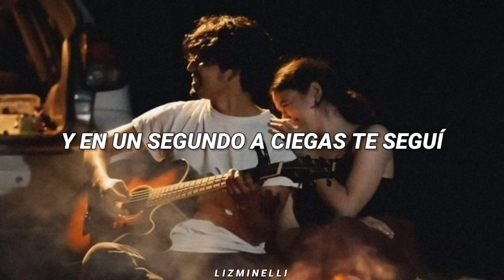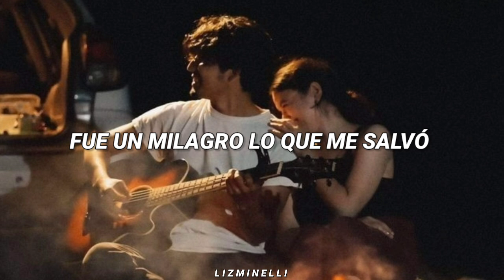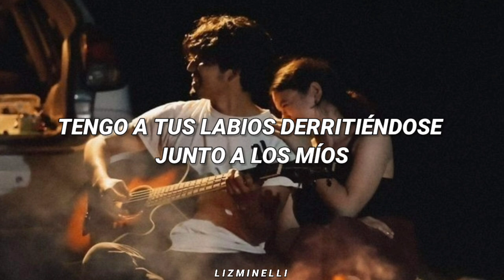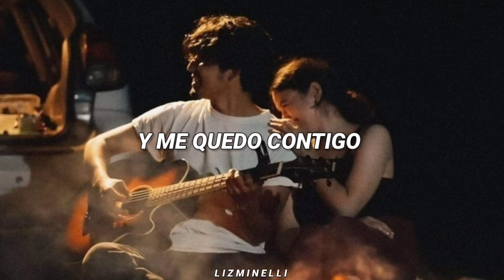dedícale esto a la personita que amas. ♡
Estás escuchando: Contigo - Selene Fitch. ♡